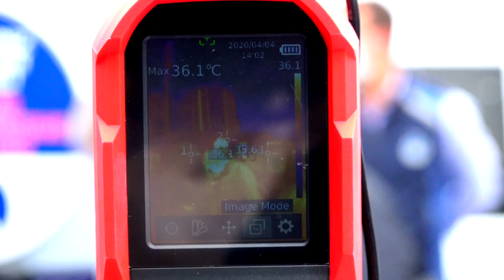PAMUKKALE BELEDİYESİ’NDEN PAZARYERLERİNE ISI ÖLÇERLİ KAMERA ÖNLEMİ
Koronavirüs ile mücadele konusunda aralıksız çalışmaya devam eden Pamukkale Belediyesi, halkın alış veriş için kullandığı pazar yerlerinin girişine ısı ölçerli kamera yerleştirdi. 37.5 dereceden yüksek ateşi olanların tespit edilmesini sağlayan termal kameralar, tüm pazar yerlerinde kullanılmaya başlandı. Pamukkale Belediye Başkanı Avni Örki, halkın koronavirüs ile ilgili verdiği mücadeleye destek verdiklerini söyleyerek, “Bu mücadelede halkımızın yanındayız. Pazar yerlerine ateşi yüksek olan vatandaşlarımızın girmemesi için bu önemli uygulamayı başlattık” dedi.